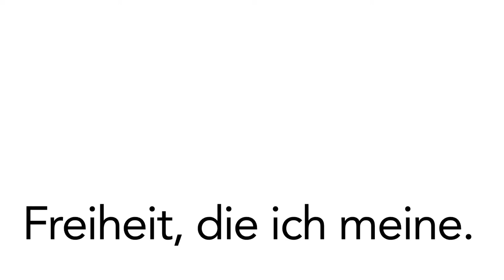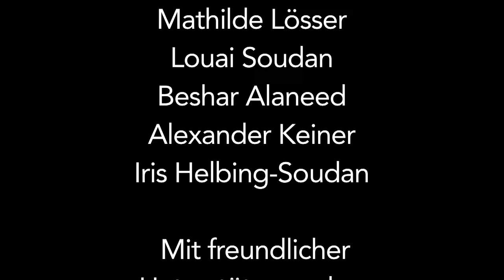Freiheit, die ich meine.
Freiheit, die ich meine. - Ein Film der Geschichswerkstatt Meiningen